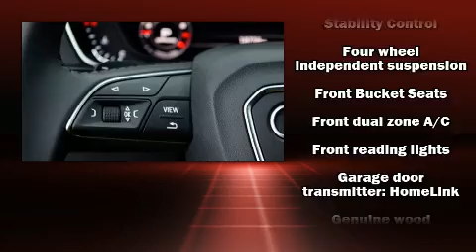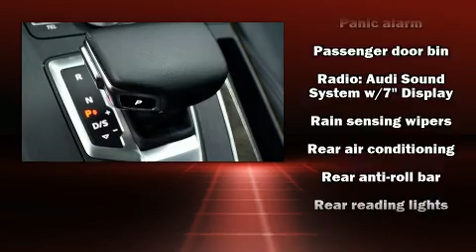2019 Audi Q5 2.0T Premium Plus Quattro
Climb inside the 2019 Audi Q5. With less than 20,000 miles on the odometer, this 4 door sport utility vehicle prioritizes comfort, safety and convenience. Smooth gearshifts are achieved thanks to the efficient 4 cylinder engine, and for added security, dynamic Stability Control supplements the drivetrain. The engine breathes better thanks to a turbocharger, improving both performance and economy. A wealth of standard features means that you no longer have to sacrifice. Like leather upholstery, front and rear reading lights, tilt steering wheel, a power liftgate, power windows, cruise control, a roof rack, and power front seats. With high intensity discharge headlights illuminating your path, you'll always appreciate maximum visibility. Audi ensures the safety and security of its passengers with equipment such as: dual front impact airbags with occupant sensing airbag, front side impact airbags, traction control, brake assist, a panic alarm, an emergency communication system, and 4 wheel disc brakes with ABS. You'll never lose visibility with rain sensing wipers, which activate automatically when the drops start to fall. A Carfax history report provides you peace of mind by detailing information related to past owners and service records. We'd also be happy to help you arrange financing for your vehicle. Please don't hesitate to give us a call.